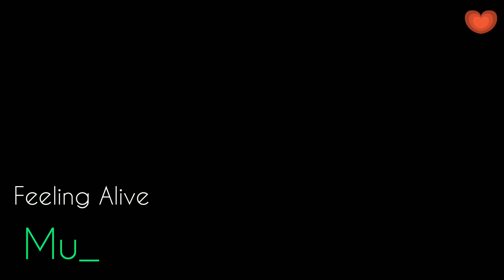Feeling Alive - Mu_